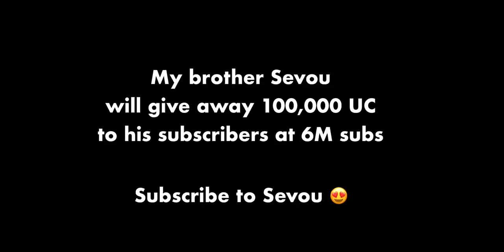Playing With A Fan 😍